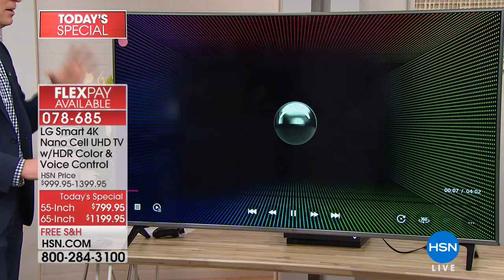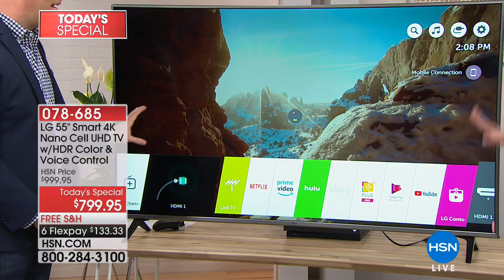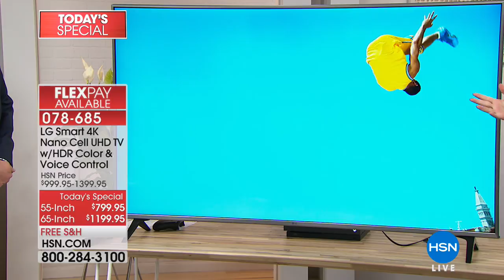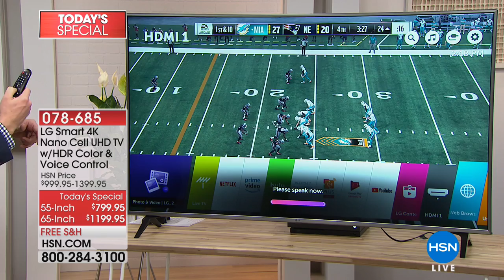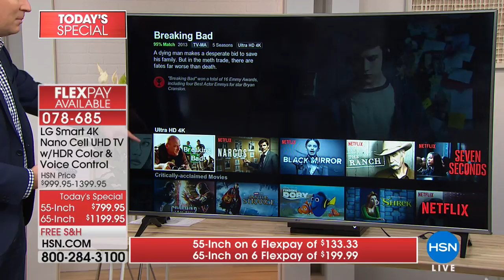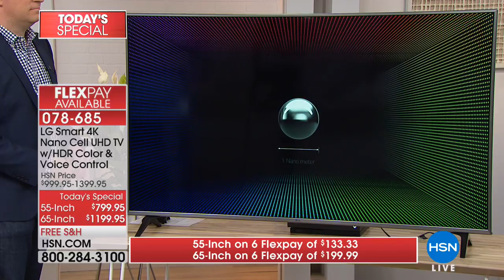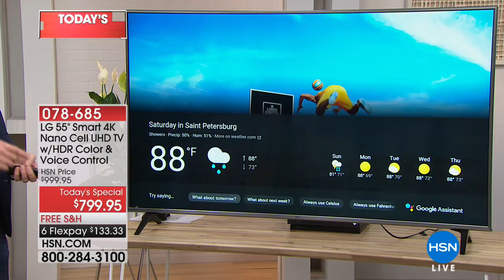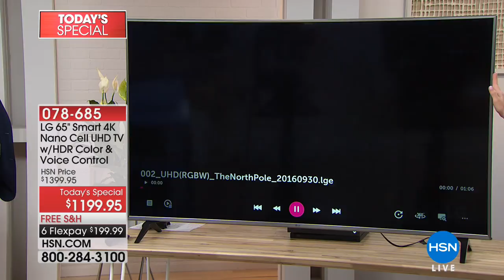LG UK7700 55" 4K Nano Cell UHD Smart TV with HDR and Goo...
LG UK7700 55" 4K Nano Cell UHD Smart TV with HDR and Google Assistant
Up your picture ante with ultra HD. This 4K Smart TV's nano cell display paired with HDR improves color accuracy and optimizes...